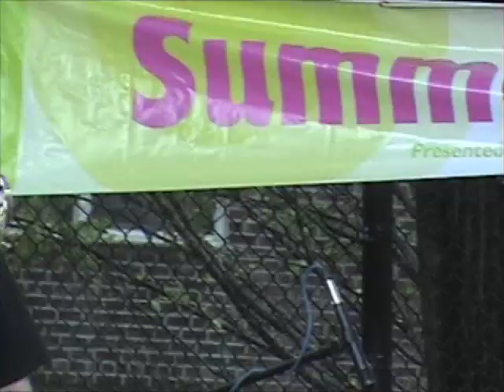Javier Arau New Jazz Quartet: "Green Dolphin Street"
Javier Arau New Jazz Quartet
featuring:
Javier Arau, sax
D.D. Jackson, keys
Ike Sturm, bass
Jon Mele, drums

Travers Park Summer Concert Series
Jackson Heights, NYC

Arrangement by Javier Arau